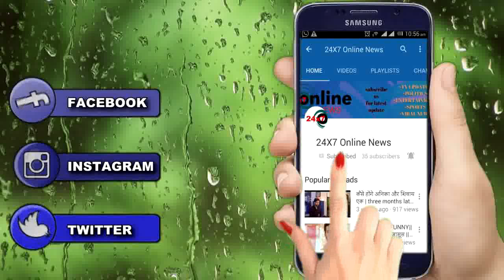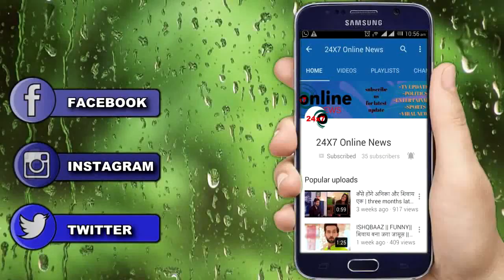YRKKH || “NAIRA लेगी आखिरी साँसे” जब कार्तिक धुँधकारेगा VEDIKA के प्यार को